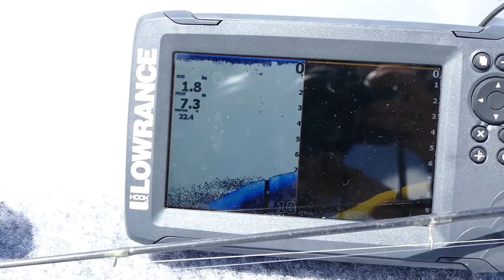NOTRE BATEAU va-t'il COULER ?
Enfin la mise à l’eau de notre bateau et la première session pêche sur notre bateau après des mois de restauration.

● Nos partenaires:
LPELP
►-10% avec le code
POISSONS10
-5% sur la box :  LPELP5